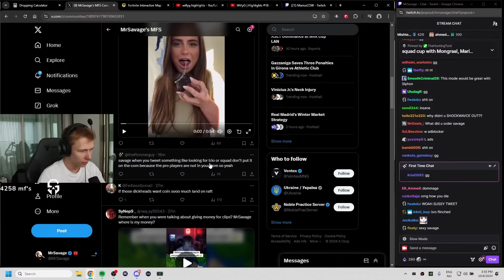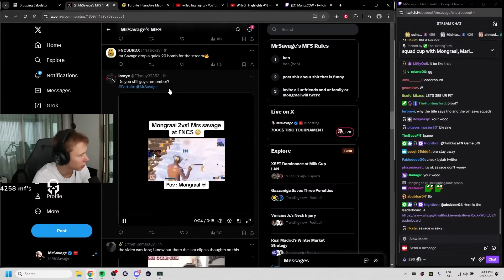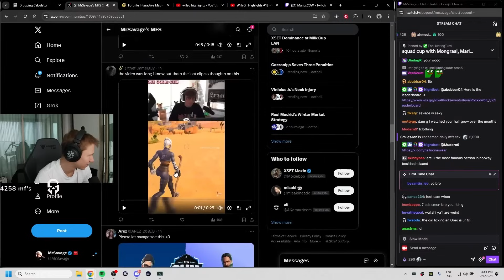What Happens When MrSavage Fights EVERYONE in Tilted Towers?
Fortnite Streamers!